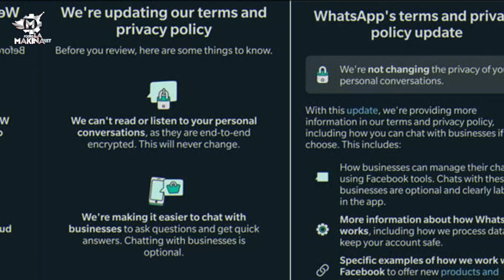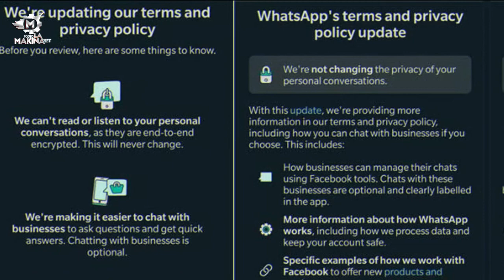WHATSAPP EXPLICA LO QUE PASARÁ SI NO ACEPTAS SU POLÍTICA DE PRIVACIDAD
WhatsApp ha dado más detalles de lo que ocurrirá a los usuarios que no acepten su nueva política de privacidad.

Para ello ha creado una sección de preguntas frecuentes en su sitio web, para que no quede ninguna duda de qué pasará cuando, después del 15 de mayo, se apliquen las nuevas normas.

Bienvenidas a radiolamakina
Donde podrás enterarte diariamente de todos los chismes, en exclusiva y noticias relevantes de ultima hora que suceden con tus famosos Favoritos...